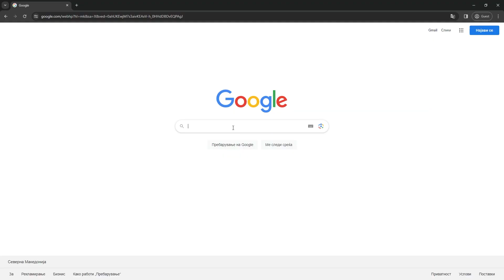Dermapen 4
Dermapen 4 - Револуционерен дизајн на апарат, комплетно дигитализиран со игли со убодна брзина поголема од било кој друг micro-needling апарат во Светот со неверојатни 1920 убодни канали во секунда.

➡️ Унапредена осцилирачка вертикална технологија на иглите со поголема брзина, прецизност и безбедност.
➡️ Загарантирана, безкомпромисна безбедност со антиконтаминационо управување без враќање на флуидот (терапијата од протоколот во зависност од индикацијата: пигментации, anti-aging, лузни, розацеа, итн).
➡️ Регулирано отпуштање на флуидите како киселини, биостимулатори, амино киселини, егзозоми и слично према индикација, со длабинско вбризгување во кожата.

Пробајте го оригиналниот dermapen овој пат унапреден во дигитална верзија